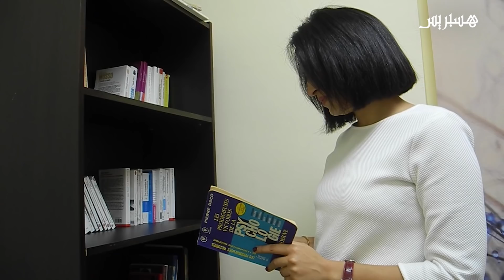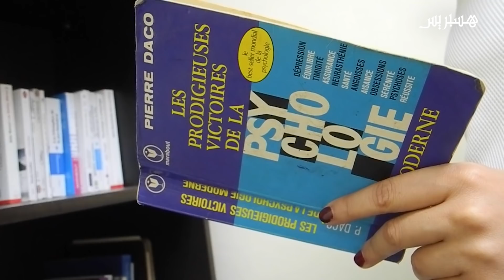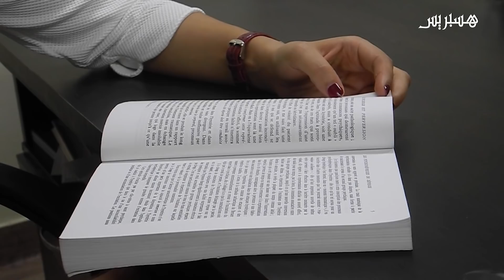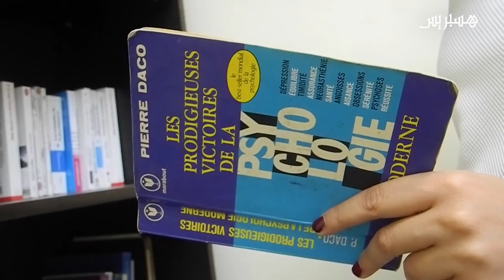أخصائية نفسية توصي بالضحك والسفر لمواجهة ضغوطات الحياة